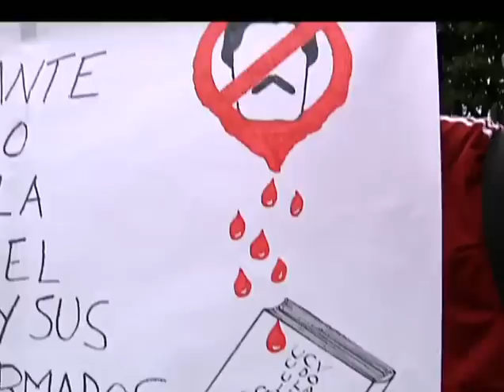En Medellín, ciudadanos venezolanos también se manifestaron por su país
En el Parque de El Poblado, ciudadanos venezolanos residentes o de visita en Medellín, apoyados por algunos colombianos, se volvieron a manifestar en contra de la situación de su país.